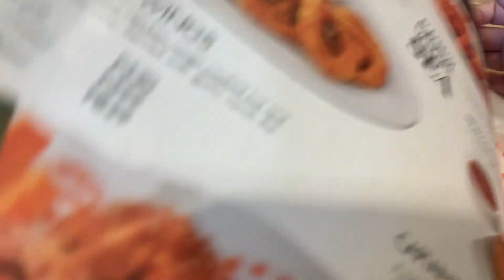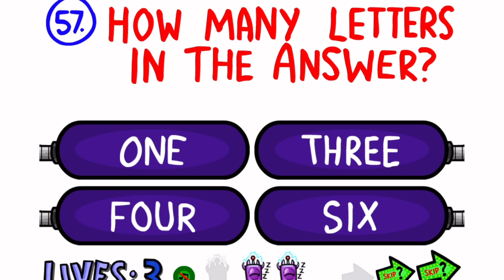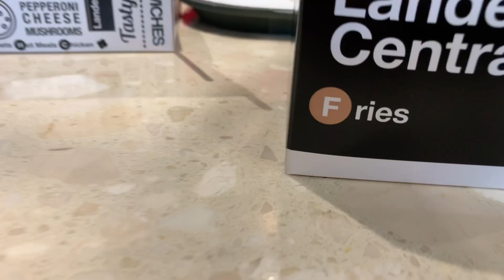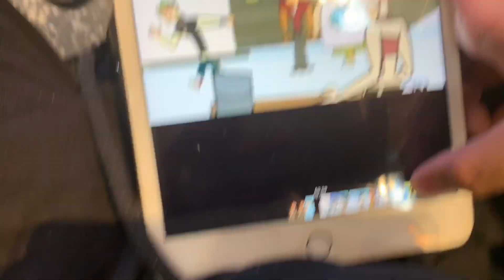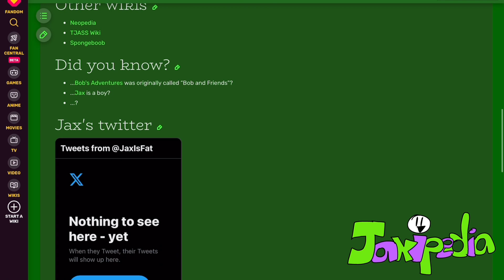Eating a Giant Pizza in Landers!